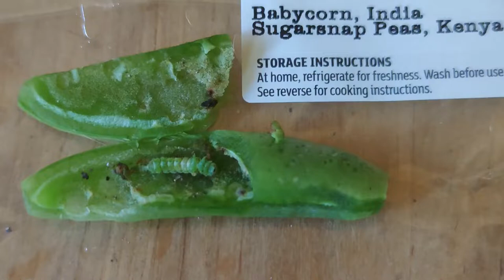Pea Moth Catapillar Found in Sainsburys Sugar Snap Peas. Suitable for Vegans?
We may never eat Sugar Snap or Mang Tout again!
We found this in a pack of Sugar Snap peas and Baby Sweetcorn.
Not sure they are suitable for Vegetarians or Vegans but then they didnt market them as being so.